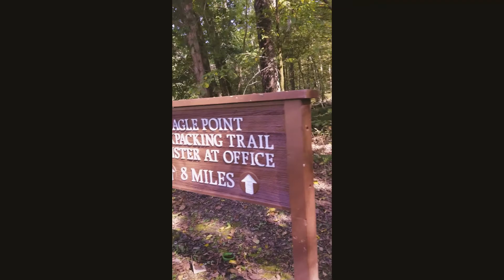Mousetail Landing State Park: Eagle Point Trail - Nov 2021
I finally was able to hike the Eagle Point Trail at Mousetail Landing State Park.  It was closed for a while due to storm damage.  I got some images of Shelter 1.  Shelter 2 is similar.